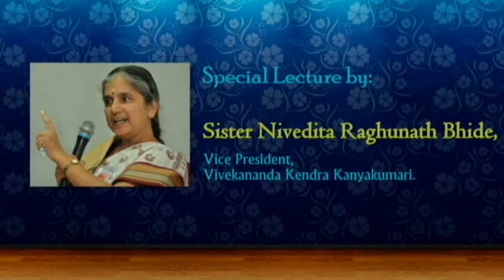Vimarsha : "Dharma - the soul of India"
Vimarsha on subject "Dharma - the soul of india” by Ma. Niveditadidi on  14 Nov 2015 arrange by Vivekananda Kendra Kanyakumari Branch Madurai.